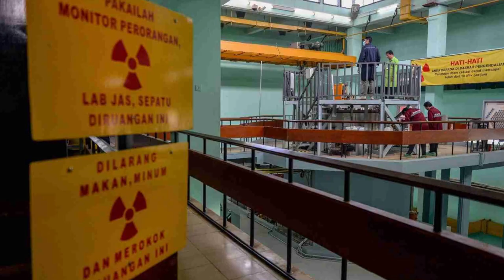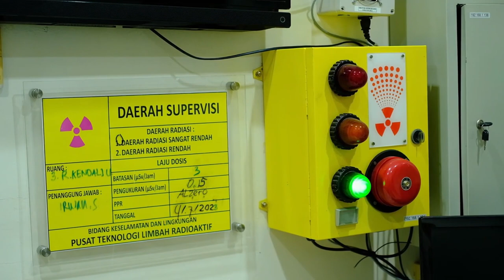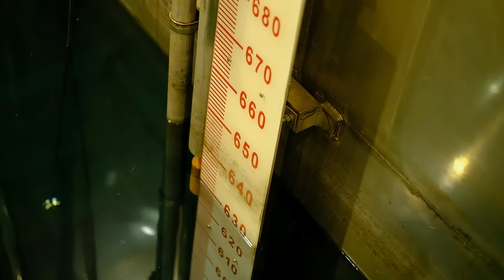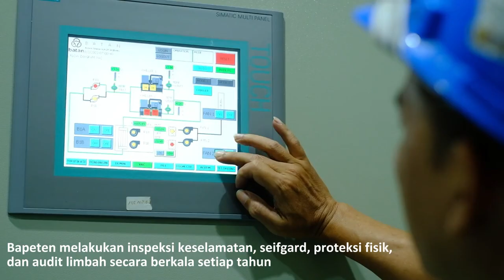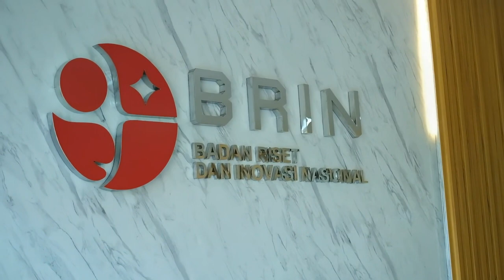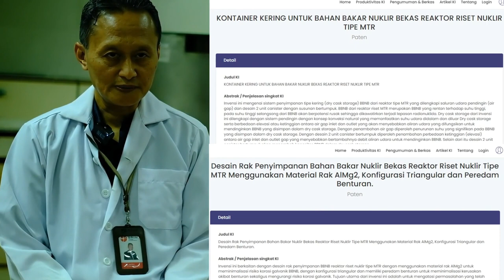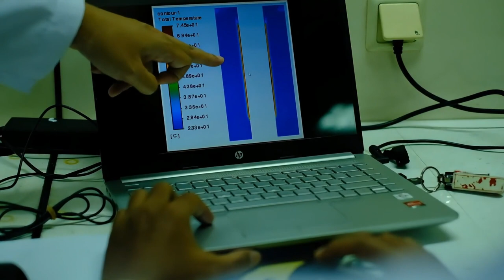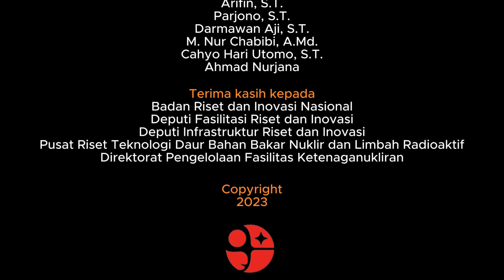Pengelolaan Bahan Bakar Nuklir Bekas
Pengelolaan bahan bakar nuklir bekas memerlukan penanganan khusus. Simak bagaimana BRIN mengelola bahan bakar nuklir bekas serta riset dan inovasi yang dilakukan dalam penanganan limbah tersebut!

Proper handling of spent nuclear fuel is crucial. Learn more about BRIN's innovative approach to manage nuclear waste!

Kreator: Bangun Indra Pratama

Pengelolaan Bahan Bakar Nuklir Bekas merupakan karya audiovisual yang terpilih dalam Program Akuisisi Pengetahuan Lokal 2023 yang diselenggarakan oleh Direktorat Repositori, Multimedia, dan Penerbitan Ilmiah BRIN.

Tentang BRIN